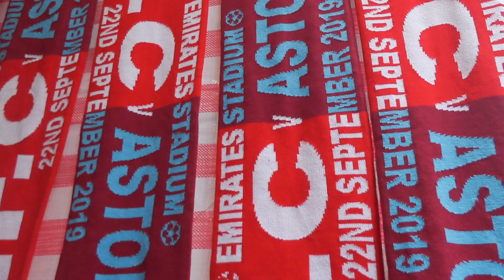MATCHDAY VLOG | ARSENAL 3-2 ASTON VILLA | AUBAMEYANG IS WORLD CLASS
MATCHDAY VLOG | ARSENAL 3-2 ASTON VILLA

What a game!! So many different emotions.
Who was your man of the match??